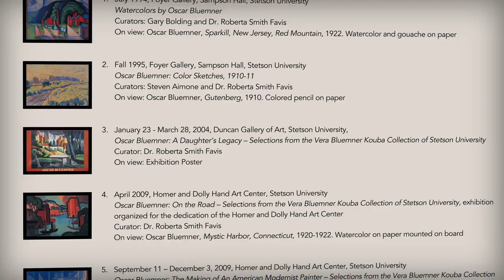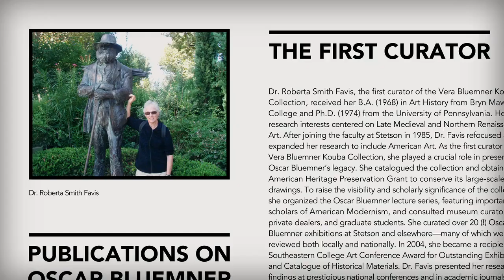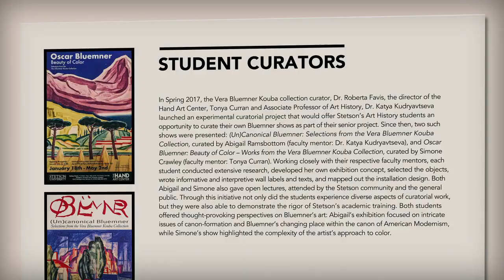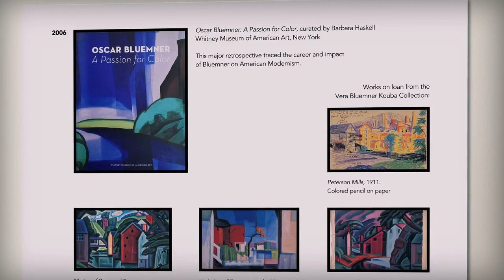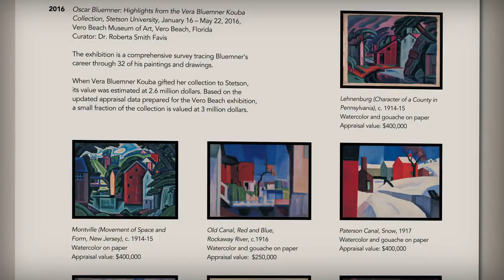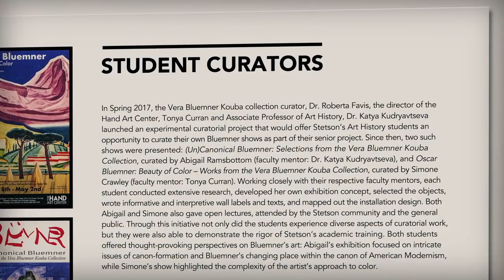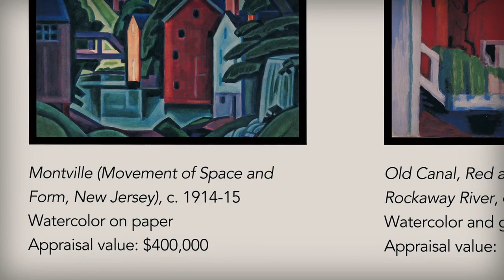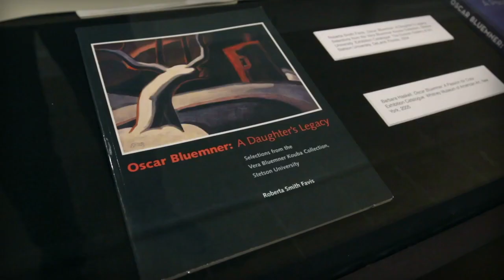Gallery Talk | Bluemner at Stetson by Curator Dr. Katya Kurdyavtsev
Curator Dr. Katya Kurdyavtseva gives a gallery talk about the latest HAC exhibition: Bluemner at Stetson

About the HAND Art Center
The Homer and Dolly Hand Art Center at Stetson University serves to inspire lifelong learning, to preserve our collection, and to enrich our community by promoting a critical reading of art as it shapes our cultural and intellectual history.